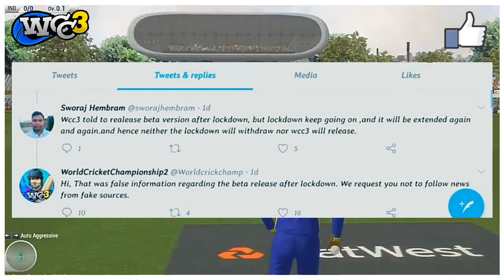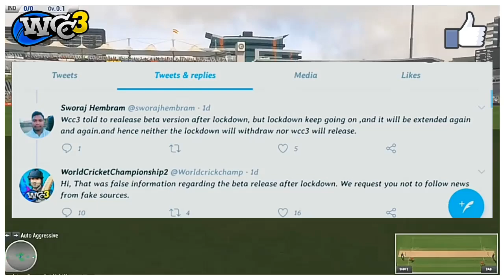Finally! Wcc3 beta version launched || with proof || By gaming videos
hello friends🙏🙏

          Welcome to GAMING VIDEOS

  guys aaj ki new video main wcc3 ke baare main bata raha hoon plz support dikhao video end tak zaroor dekhe ...video aap sabhi ko bhot helpful honi wali hain

aap humari channel pe aur videos dekh sakte ho cricket games se related. plz visit and hit likes.

 PLZ

       💛💛 GAMING VIDEOS 💛💛